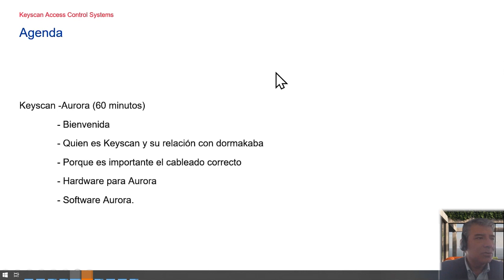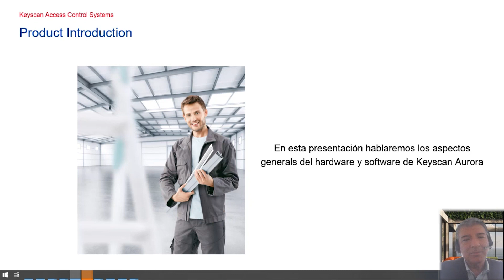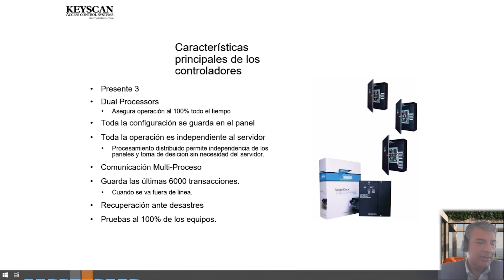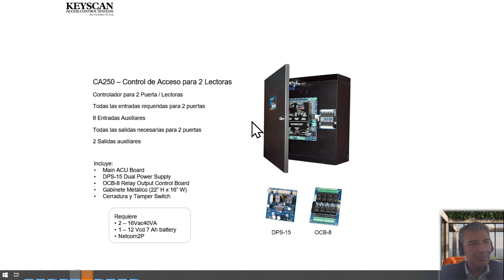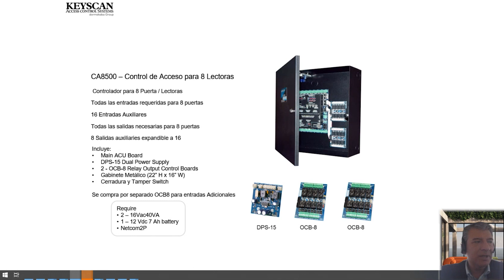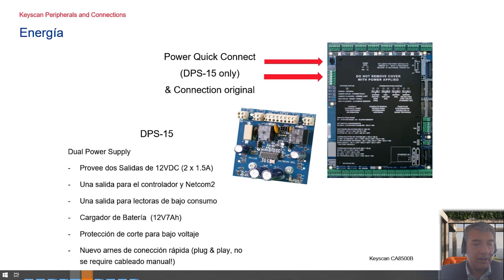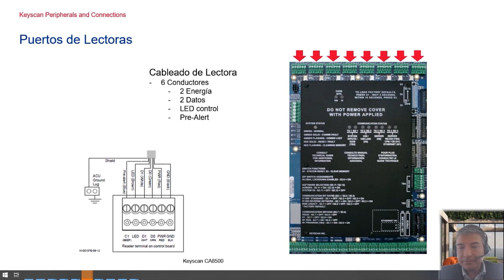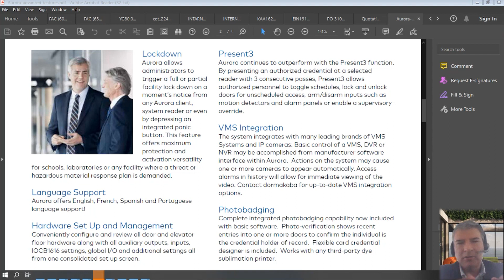Technolab: Dormakaba - Consideraciones importantes al seleccionar un Control de Acceso Electrónico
En este TechnoLab , Dormakaba nos hablo sobre control de acceso electrónicos, Keyscan y su software Aurora, configuración de los paneles, puertos de lectoras y mucho más